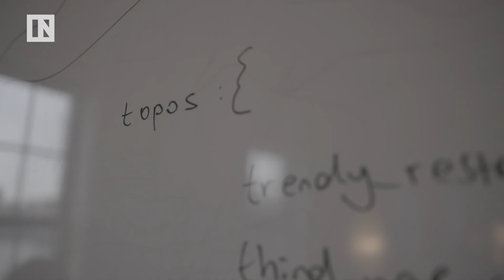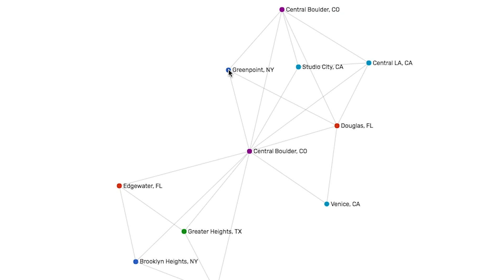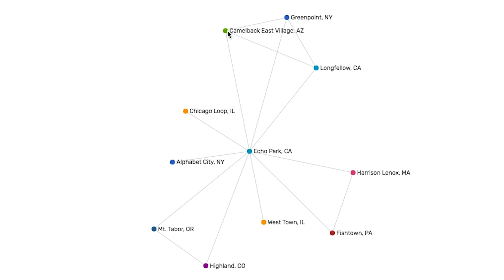Topos: How Artificial Intelligence Will Create Microneighborhoods | Inverse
other titles:
These Maps Use AI to Reveal Neighborhood Secrets
Mapping Micro Neighborhoods to Understand Cities

Where should you visit in New York? Where should you move in LA? Topos uses AI to map the microneighborhoods around you, like the types of businesses and buildings on your block. We spoke with Topos co-founders Will Shapiro and Mahir Yavuz to learn how this program characterizes a city.